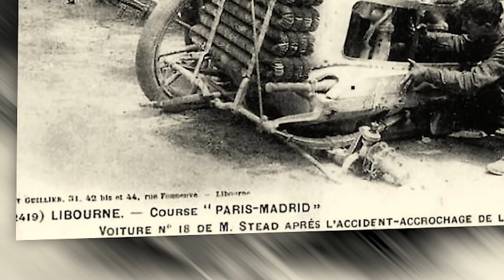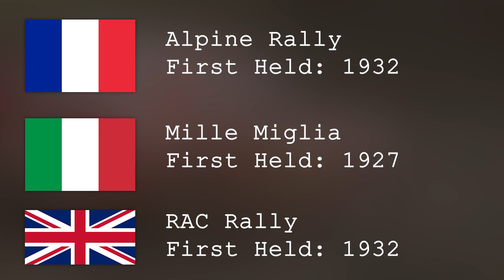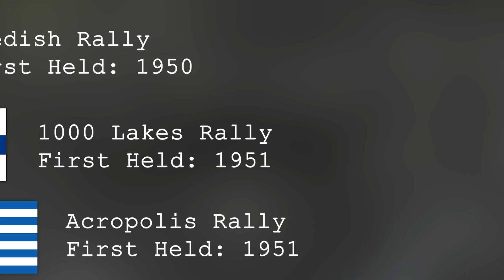FLAT OUT (The History of Rally) - Episode 1 - The Origins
FLAT OUT is the video series covering the history of rally from its beginnings way back in the 19th century, its evolution and where it is today, all the while looking at some of the greatest cars, drivers and stages to grace the worldwide sport.

Episode 1 covers the origins of the sport up to 1960. How it began, how early incidents shaped the sport drastically and how the 1950's signalled a new era as the world headed into the latter half of the twentieth century. And, most important of all, how cars went from basic, run-of-the-mill road going motors to some of the fastest wheels of the time.